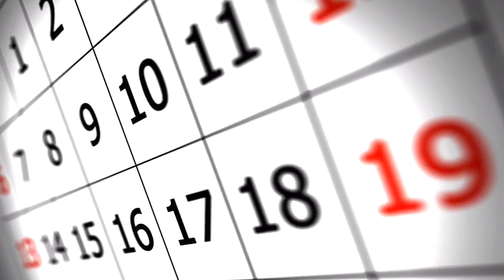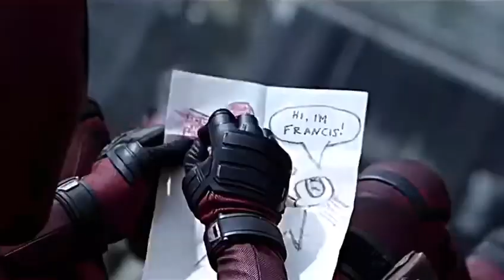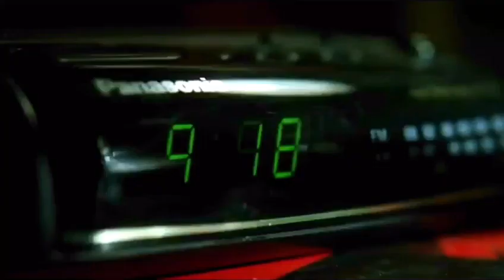Debating The Shidduch System (How Orthodox Jews Date) With Aaron Steinberg- The Gabi Koyenov Podcast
Hey, it's Gabi Koyenov here, and in this video, Aaron and I are diving headfirst into the complexities of the Orthodox Jewish dating scene - specifically, the Shidduch system. We're delving into this unique and highly structured process, intended to fast-track dating with marriage in mind, and we're not shying away from the hard questions.

We discuss the philosophy behind the Shidduch system, its efficiency, and the cultural nuances that contribute to a rapid timeline to marriage. We also consider some of the challenging aspects of this tradition and how it shapes the way we approach relationships.

This conversation is perfect for anyone curious about cultural practices, human relationships, or just interested in hearing about a different perspective on dating. Whether you're well-versed in the Shidduch system or this is your first introduction, I hope our chat offers you some food for thought.

Join us as we examine the intricacies of dating within the Orthodox Jewish community. And if you want a deeper understanding, don't forget to watch my earlier YouTube videos on the subject.

Here's what you can look forward to in this video:

Introduction to the Shidduch system: 00:00:15
Looking at the philosophical aspects of Shidduch dating: 00:01:20
Aaron sharing his thoughts on the system: 00:02:15
Our conversation on the rush to get married: 00:03:10
Reflecting on the magnitude of the commitment of marriage: 00:04:30

If you have any thoughts on the Shidduch system, I'd love to hear them in the comments.

This is a clip from the very first episode of The Gabi Koyenov Podcast. This is a sneak peak into a very fascinating conversation I had with Aaron Steinberg. He is an inspirational human being and I highly recommend checking out our episode anywhere you listen to podcasts! Join us on The Gabi Koyenov Podcast—a space where authenticity reigns and thought-provoking conversations thrive. This podcast is designed to challenge you, inspire you, and ignite your curiosity. We don't shy away from any topic, be it religion, societal norms, personal growth, or mental health. Our guests bring a wealth of knowledge, personal experiences, and plenty of spirited debate. So why wait? Remember, there's always room for more voices in the rebellion!

This video is edited by Zeobloxy!! He's an amazing and very talented youtuber!